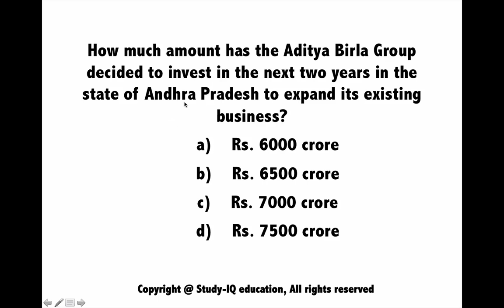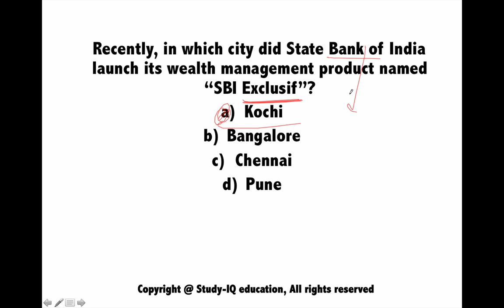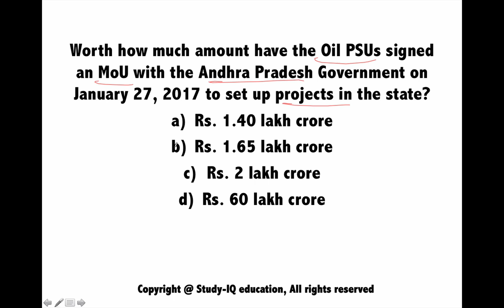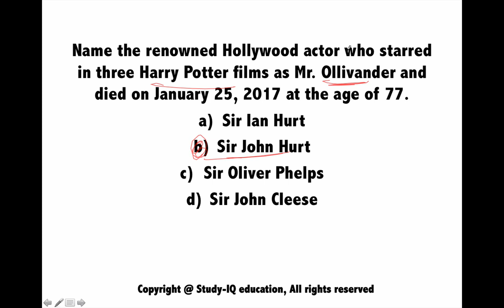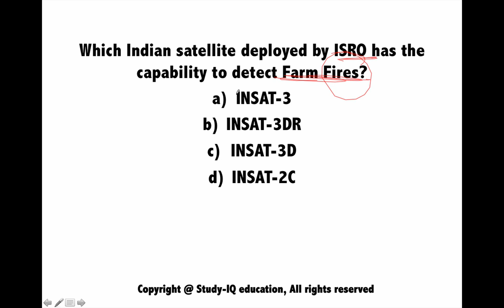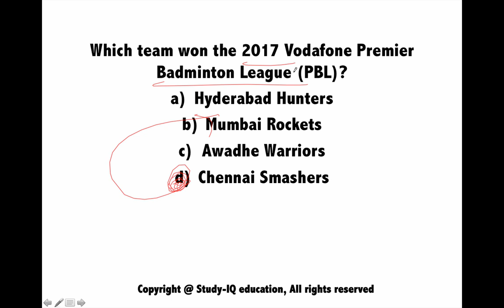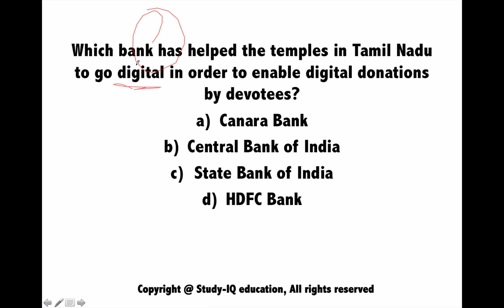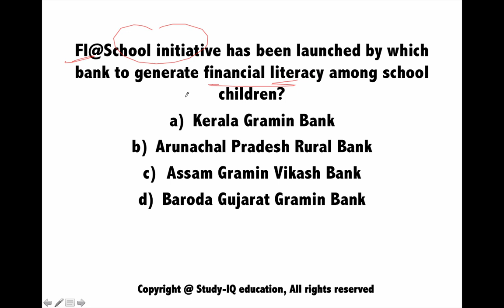January 2017 4th week part 2 current affairs (English) - IBPS,SBI,Clerk,Police,SSC CGL,RBI,UPSC,